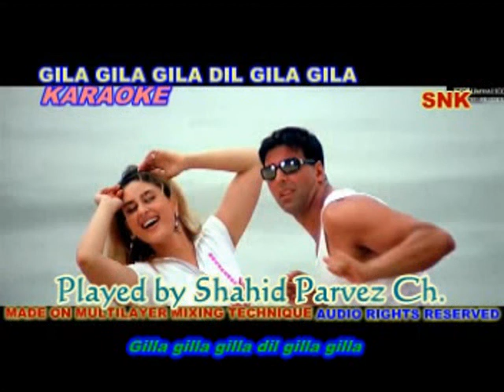GILA GILA GILA KARAOKE BY SHAHID PARVEZ CH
MOVIE: AITRAZ